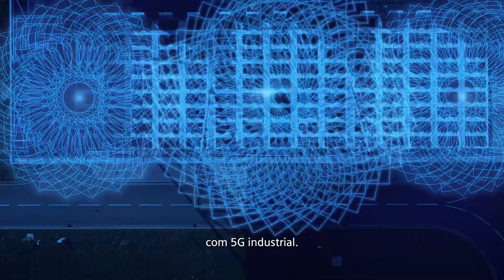5G Industrial – Para a indústria do amanhã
Indústria 4.0, a fábrica inteligente, a Internet Industrial das Coisas (IIoT) – estes são o futuro da manufatura industrial. Projetar plantas de produção e intralogísticas para serem mais flexíveis, autônomas e eficientes requer a estrutura de comunicação correta e conectividade abrangente. O novo padrão de comunicação 5G abre novas perspectivas importantes.